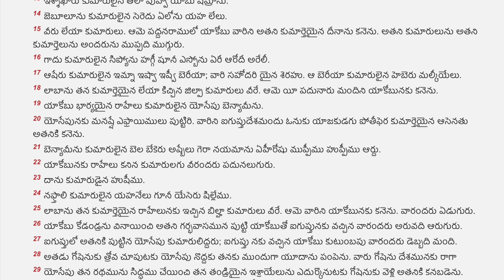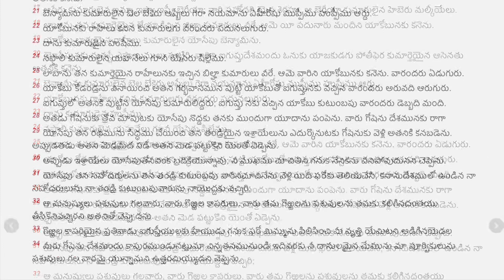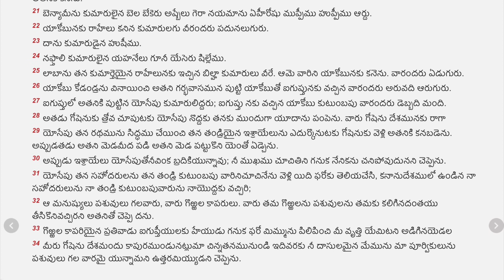46 ఆదికాండము_Genesis_Telugu Audio Bible with Verses || Chapter 46 mp3 || Stand Perfect In Christ